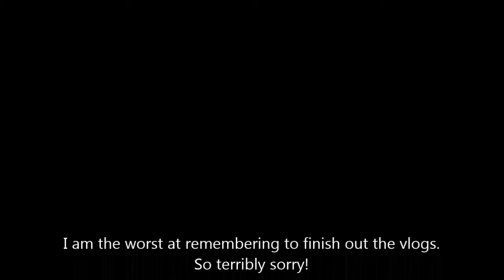CONDO ROOM TOUR | VACATION VLOG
Hey guys! I have one (probably) last vacation vlog for you all! This video includes a small room tour as well as some fun vacation home movie style videos! Going through this footage makes me want to go right back!